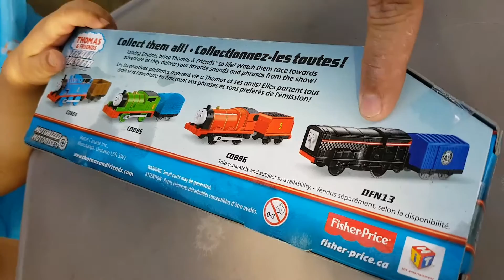Thomas & Friends-Talking Diesel